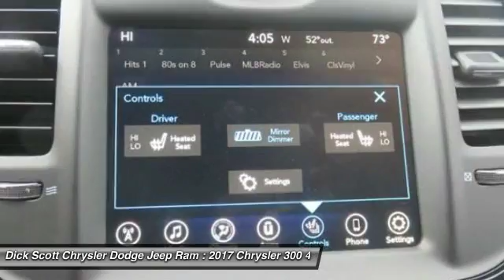2017 Chrysler 300 Plymouth MI C173038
2017 Chrysler 300 S

684 W. Ann Arbor Road

2017 Chrysler 300 S 27/18 Highway/City MPGbrbr